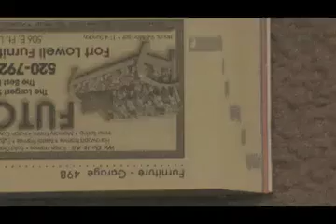Magician Renaldo's Magic Pumpkin Hour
Team Awesome's entry in the 2006 Loft's Tucson 48-Hour Film Shootout.  The prop was a pumpkin.  The line of dialogue was "I don't know I'm not a dentist." The character was "Bob Johnson." Unable to win awards because the tape we turned it at the deadline was bad.  No tote bags for us.